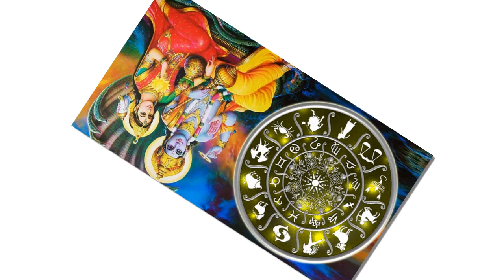कुंभ राशि जानिए पैसों से लेकर प्यार तक की A To Z बातें | Kumbh Rashi 1 October To 31 October 2020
सीक्रेट्स ऑफ द सक्सेस | प्रवीण कुमार | साबणे एस बी

Only In 49/- Rupee (50% Offer)